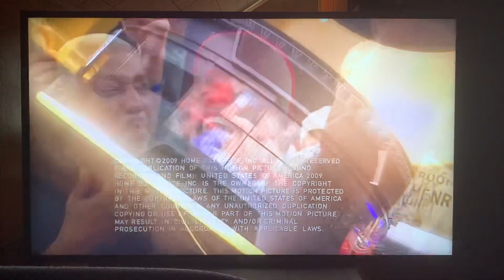HBO Boxing After Dark January 17, 2009 Outro